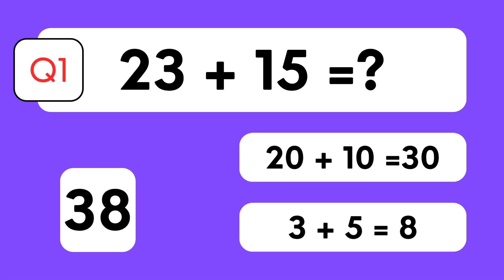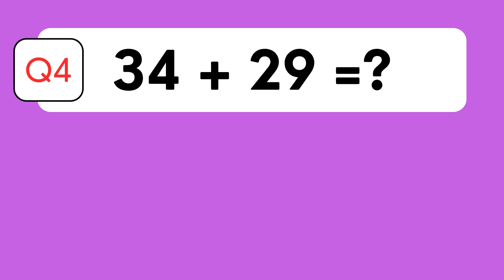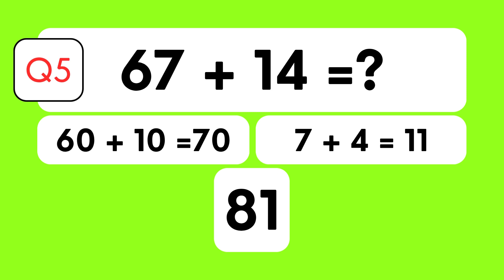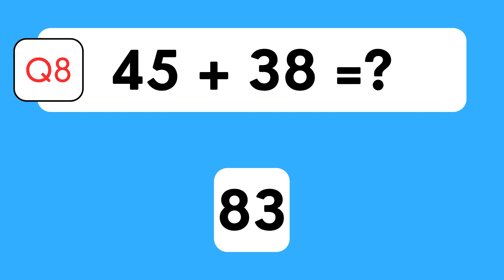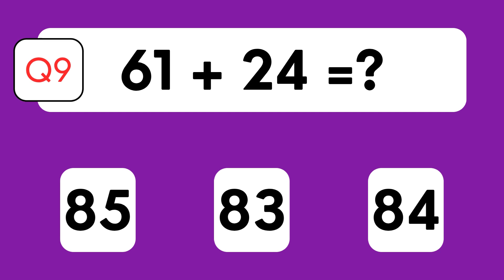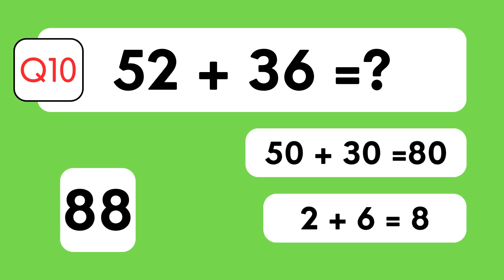Beat the Clock with These Addition Challenges for Kids!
🎯 Help your child master two-digit addition with this fun, interactive math quiz! Perfect for kids aged 6-10 who are learning basic addition skills.
In this exciting math adventure, kids will solve 10 two-digit addition problems step-by-step! We break down each problem using the place value method:

Separate tens and ones
Add tens together
Add ones together
Combine for the final answer

✅ What's included:

10 engaging two-digit addition problems
Multiple choice format to keep kids thinking
Clear step-by-step explanations
Fun treasure hunt theme with rewards
Perfect for homeschool and classroom use

🎓 Educational Benefits:

Reinforces place value understanding
Builds mental math confidence
Develops problem-solving skills
Makes math fun and engaging

Perfect for:

Elementary math students (grades 1-3)
Homeschool math lessons
Classroom activities
Math homework help
Summer learning fun

⏰ Timestamps:
0:00 Introduction
0:15 Problem 1: 23 + 15
0:45 Problem 2: 46 + 27
[Continue with remaining problems...]
📚 More Math Videos:

Single Digit Addition Quiz
Subtraction Challenge for Kids
Skip Counting Adventures

👨‍👩‍👧‍👦 Parents: This video aligns with Common Core math standards for early elementary addition skills.